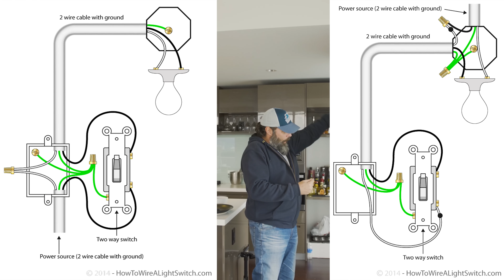What $1,300,000 gets you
So this is what $1,300,000 gets you in Vancouver, Canada. I had to move out of my apartment. It was supposedly a nice, new apartment with an assement value of $1.3M. Unfortunately, the unit/building has a lot of deficiencies that required me to move all of my belongings out. The floors were scheduled to take 10 business days to replace. That, combined with the other repairs that were required, and it was going to be a major hassle. Thankfully, my landlord allowed me to terminate my lease early and move out. I couldn't be happier to get out of that building. I will never rent or buy from that developer based on my expeirnce in my 5 months of living in that building.